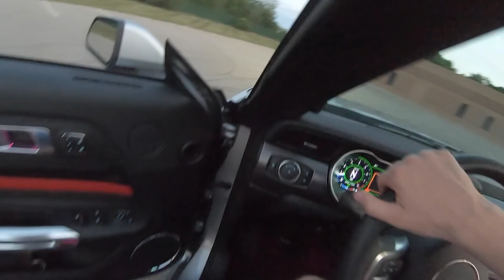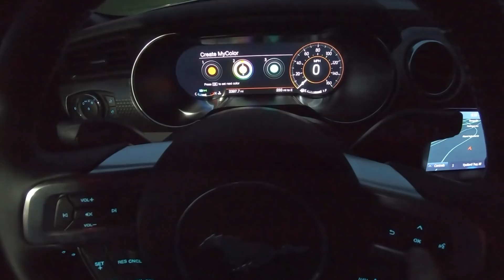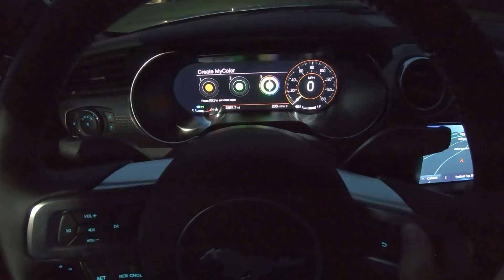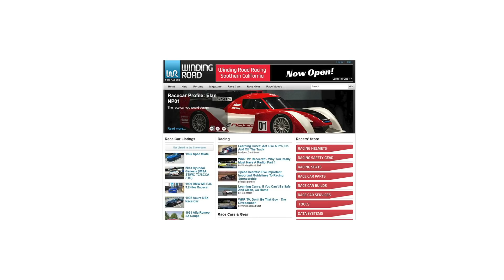2020 Ford Mustang GT Convertible (6MT) - POV Evening Drive (Binaural Audio)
Base price: $45,380 / As-tested: $52,420
Power: 460 hp / 420 lb-ft
Engine: 5.0-liter V-8
Transmission: 6-speed manual
Tires: 235/50R18

0:00-1:45: Walk-around and interior
1:45-6:20: Top down cruising, smokey burnout
6:20-8:00: Top up cruising
8:00-9:15: Highway and ambient light
9:15-12:00: Top up spirited driving
12:00-14:45: Ambient light, wrap